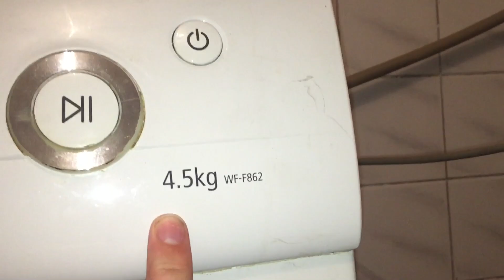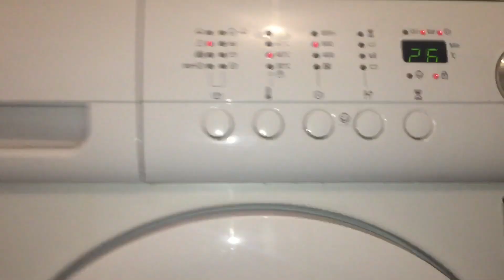washer samsung SYNTHETIC 40c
washer samsung
program-synthetic
temp-40
spin speed-800
time-73 min 1h 13 m